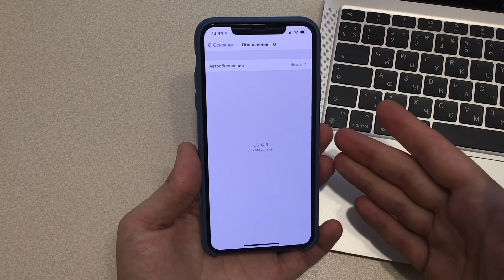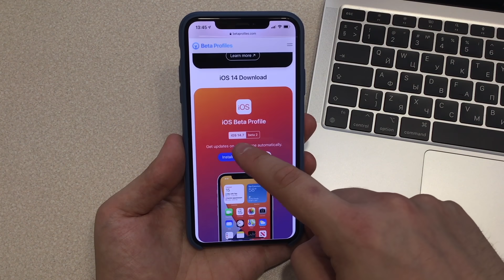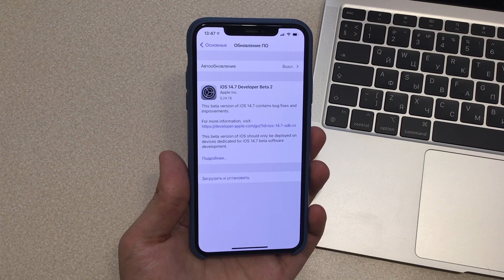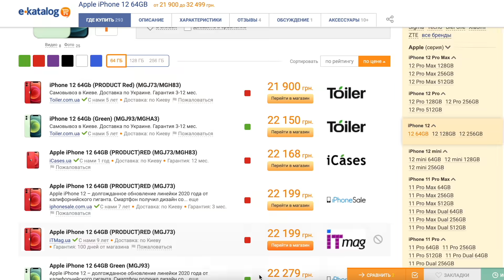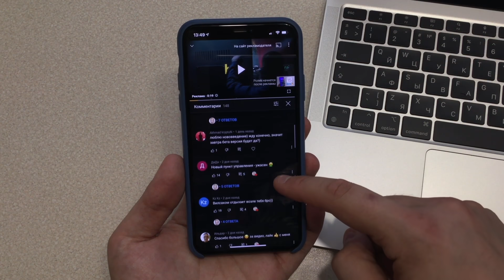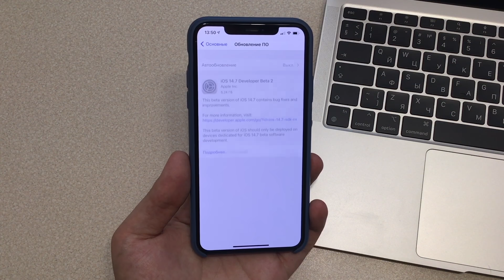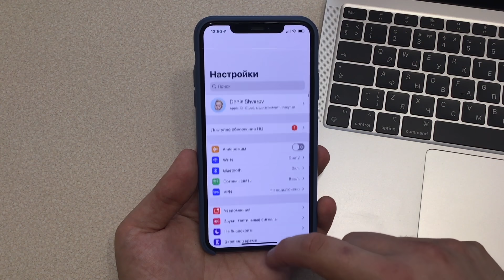Как установить iOS 15 Beta 1 уже сегодня на любой iPhone?! Способ установки iOS 15!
Как установить iOS 15 Beta 1 уже сейчас на любой iPhone?! Способ установки iOS 15! Как установить iOS 15 beta
- iPhone 12 для вас по этой ссылке
Как установить iOS 15 на свой iPhone? В этом видео я расскажу вам где скачать профиль для установки iOS 15 и как установить iOS 15 на свой iPhone.

Как установить iOS 15
Как установить iOS 15 Beta 1
Способ установки iOS 15
iOS 15 скачать
iOS 15 установка

iOS 15 - что нужно знать перед обновлением iOS 15! Дата выхода, какие устройства, как установить 15?